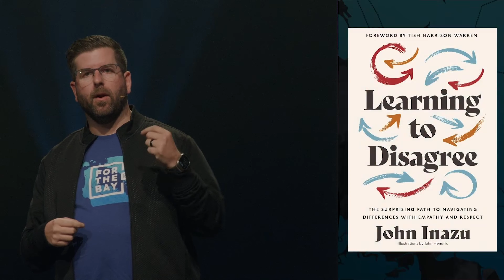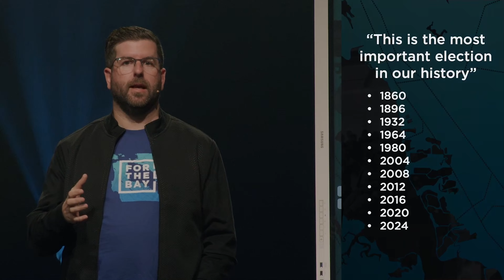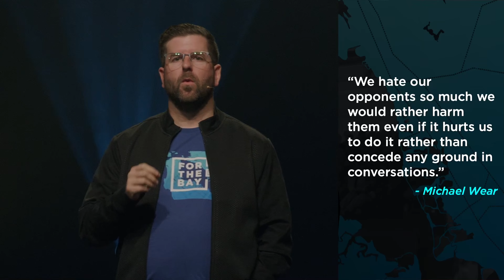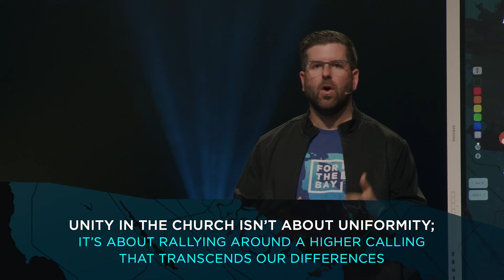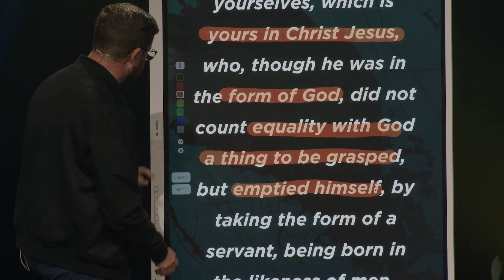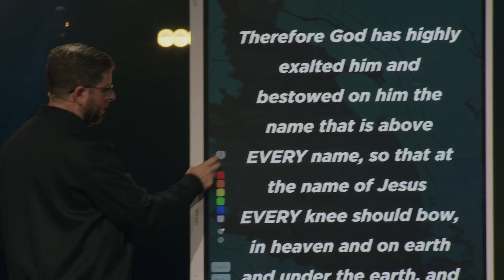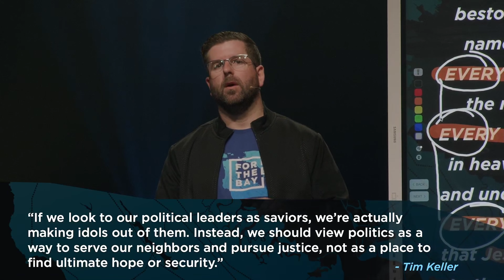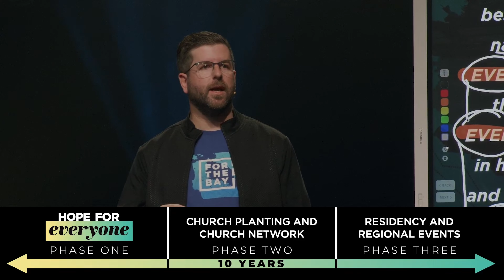Choosing Trust over Fear | For the Bay | Menlo Church Message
In today’s message, we explore the timely and crucial topic of faith in a divided world. With political tensions high, it’s easy to let our views overshadow our unity in Christ. Join us live as we uncover how Jesus calls us to respond with humility, love, and a focus on God’s Kingdom above politics. Through this sermon, we’ll dive into Philippians 2 and examine the importance of seeing each other’s needs, practicing empathy, and keeping our allegiance rooted in faith, not in politics.

Key topics include:
Faith vs. Politics: Where Should Christians Place Their Hope?
Humility, Unity, and Division: How the Gospel Guides Us in Today’s Climate
Political Identity vs. Spiritual Identity: What Comes First?
📖 Scripture Reference: Philippians 2 🎙️

🙏 Join our Menlo Church community as we reflect, pray, and seek God’s guidance for unity in a polarized world.

Support Hope for Everyone
Thank you for your generosity! Support Menlo Church’s mission to reach 3% of the Bay Area with the message of hope in Jesus.

Listen to Menlo Midweek Podcast
Want a behind-the-scenes look at this week’s sermon? Tune into our Menlo Midweek Podcast where we break down the sermon, themes, and other personal insights not covered on Sunday.

Get Connected
We’d love to connect with you and help you get plugged into Menlo Church. and fill out a quick form so we can reach out.